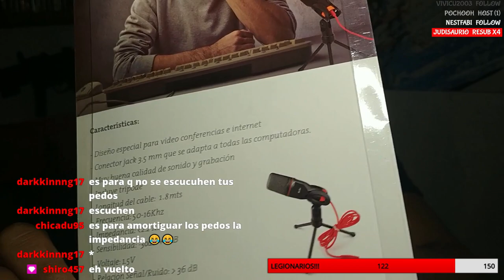Unboxing de Micrófono Kolke para Podcast | SET UP UPDATE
Micrófono Kolke Podcast con trípode, cable de 2 mt y un diseño ideal para videoconferencias, llamadas o streaming. Cuenta con conector Jack de 3.5mm compatible con todas las computadoras.

Mobile:

Snapdragon 636.
4 GB de RAM.
64 GB de almacenamiento.

PC:

Gabinete: Contender Case L21G.
Procesador: Intel 9°GEN - I5 9400F.
Motherboard: Gigabyte H310M 2.0
GPU: nvidia GTX 1660 TI.
Memoria RAM: Ballistix Sport White, DDR4 2666GHZ,16GB (2X8GB).
Fuente: Raidmax RX-530SS (Hybrid Series) 530w
Refrigeración: 4 Ventiladores RGB + Disipador de Stock (Intel).
Adaptadores: Manhattan HDMI a VGA.
Almacenamiento: SSD HP 250GB - SSD KINGSTON 240GB.

Extras:
Joystick Xbox360

Sígueme :D